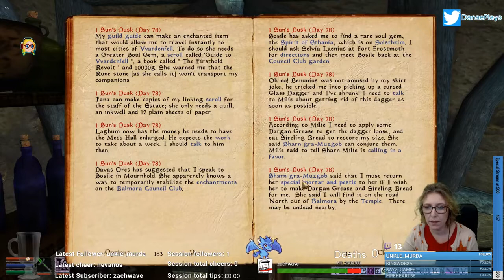Barding in Vvardenfell 2.173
There she is, a new bard in a harsher Morrowind.

Notable mods: Harsher Necessities of Morrowind, A Bard's Life, Pegasus Estate, Jasmine, Silgrad Tower.

This is my Twitch stream cut into smaller chunks, so you will  see fails, awkward moments, chatty moments, crashes and reloads. You've been warned.